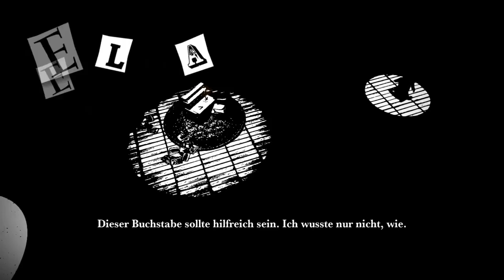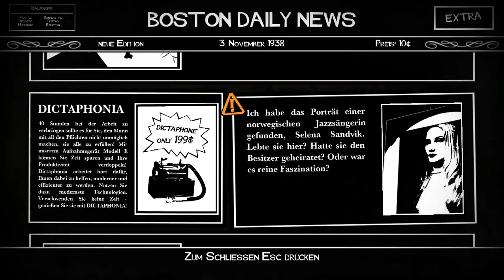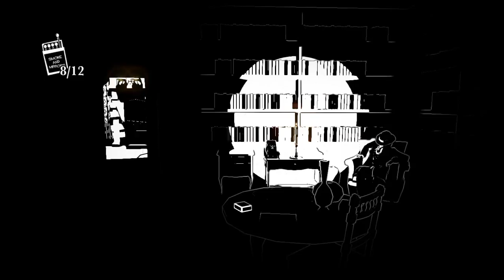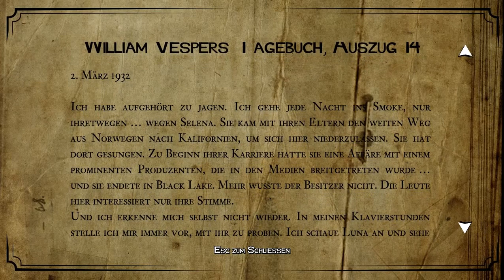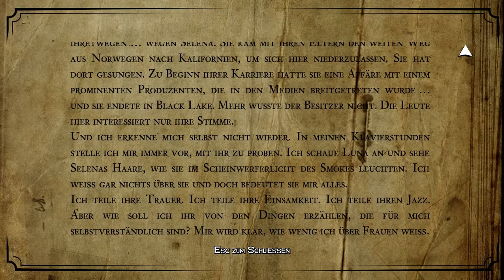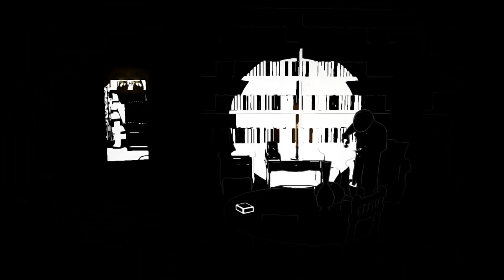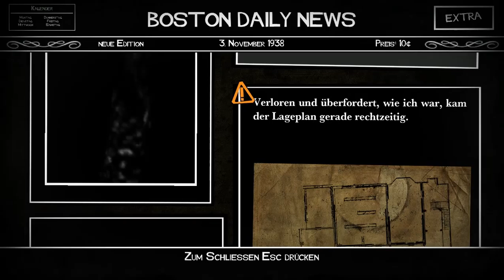Let's Play White Night #006 - Ein Traum von Selena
Wir erwachen im Nirgendwo, in einem Lichtkegel mitten im Nichts. Die nacheinander erscheinenden Lichtpunkte scheinen uns durch verzerrte Erinnerungen eines anderen Geistes zu führen, durch die Gedanken von... William?
Doch dann erscheint die Frage vor unseren Augen: "Wer bin ich?"
Und die Antwort ist... Selena.

Wir erwachen wieder im Haus - und der Stecker steckt. Dennoch funktioniert die Lampe immer noch nicht, denn sie trägt keine Glühbirne in sich. Und in der großen Halle, in der wir ausgeschaltet wurden, machen uns die sich bewegenden Schatten wirklich zu schaffen, sodass wir uns dort nur schwerlich umschauen können. Wo kriegen wir nur diese Glühbirne her?